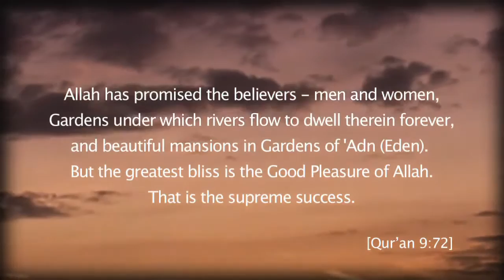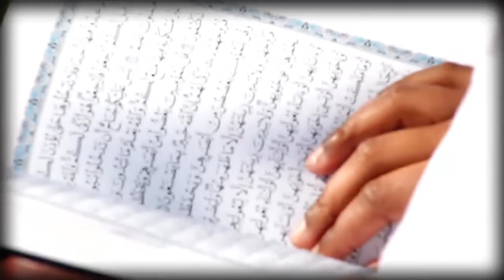Eden - Gardens of Paradise - Poetry - Talash Peace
"Allâh has promised to the believers -men and women, - Gardens under which rivers flow to dwell therein forever, and beautiful mansions in Gardens of 'Adn (Eden Paradise).
But the greatest bliss is the Good Pleasure of Allâh.
That is the supreme success."

Al Quran; Surah At-Tawba; Chapter "Repentance"; Chapter 09; Verse 72

Video Title: Eden - Gardens of Paradise

Album: Baitullah

Production: Talaalbadru & Friends

About Talaalbadru and Friends

Talaalbadru and Friends are a new Nasheed group based in London, UK.

They were inspired to get together after the need arose to raise funds for Harlesden Ummah Community Centre in North West London.

All the members of the group had their own anasheed but the project united them together to produce this beautiful and unique album.